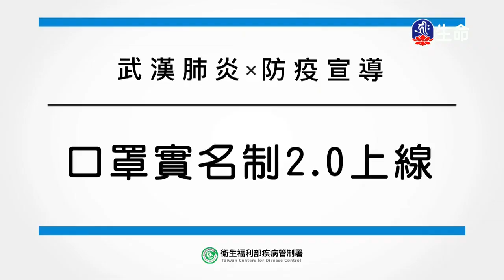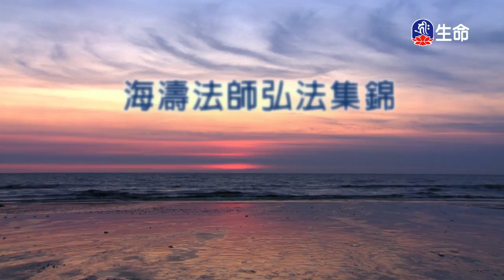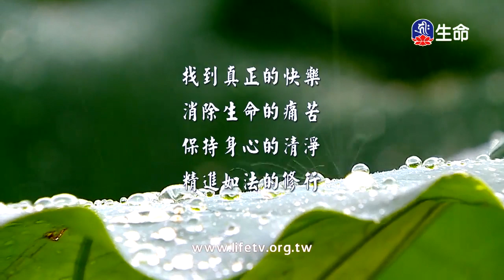沙門救母、耶奢蜜多緣、伏虎禪師-2_佛教動畫系列_(lifetv_20200318_19:00)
佛教動畫系列_沙門救母、耶奢蜜多緣、伏虎禪師。